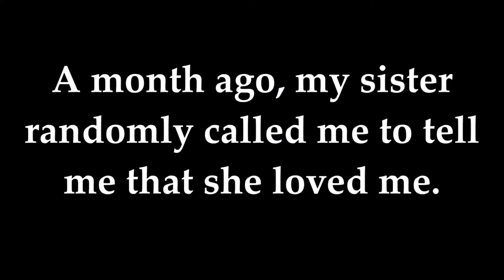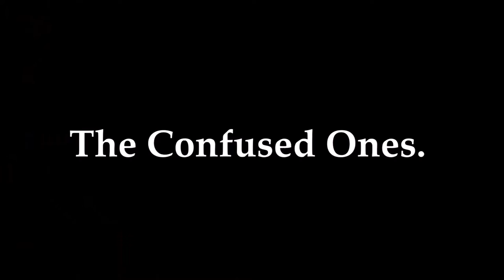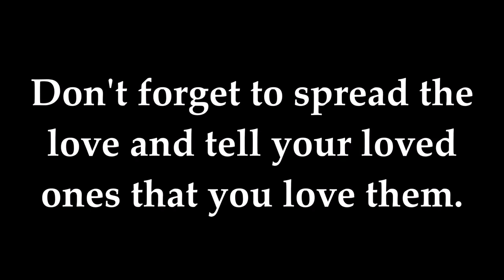I Just Called To Say I Love You (With friends!)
A month ago, my sister randomly called me to tell me that she loved me. Her simple phone call put me in a good mood for the rest of the day and I realized how important it to tell people you love them.
So I decided to call some of my closest, oldest, and newest friends to tell them that I loved them. (I'm sorry if I missed you! But I love you all!)
Thank you for all the support you all give me and being in my life.

Special thanks to everyone who participated in this video:
Alex L.
Alonso R.O.
Andrew L.
Annie C.
Bridget P.
Chris L.
Christian S.
Christine Y.
Claire K.
Hanna Y.
Helia L.
Jenny P.
Joshua L.
Kate L.
Kevin C.
Raymond Y.
Richard R.
Sarah C.
Shaheer G.
Will M.
Yong C.
And of course my sister and my parents!

-Dominique

MUSIC: I Just Called To Say I Love You by Stevie Wonder